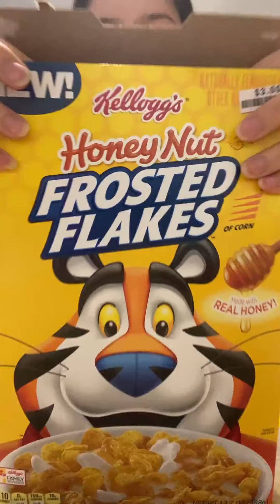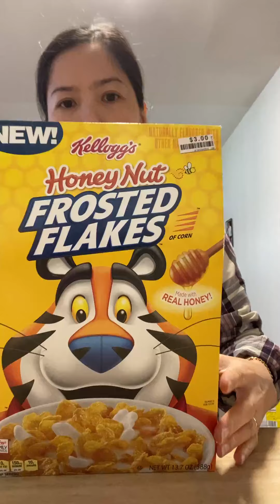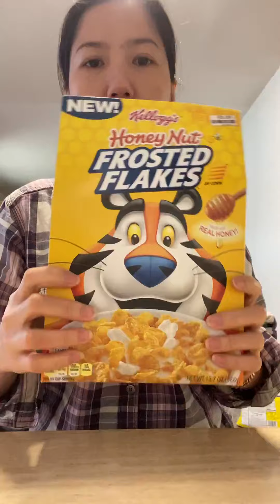Close your cereal box after open.